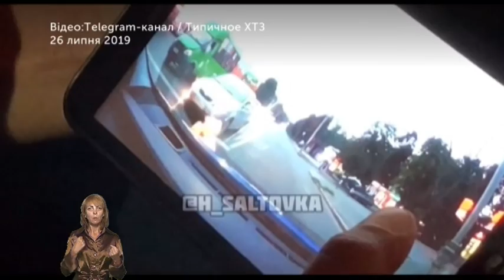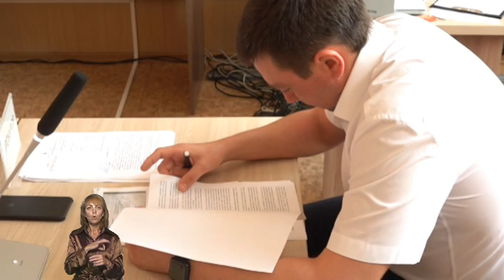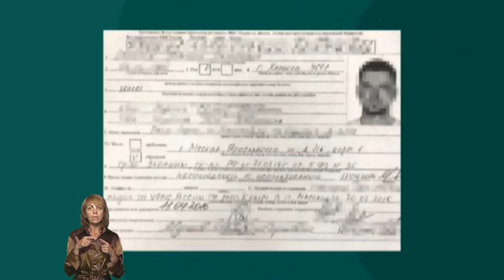29.07.2019. Новини. 19:00